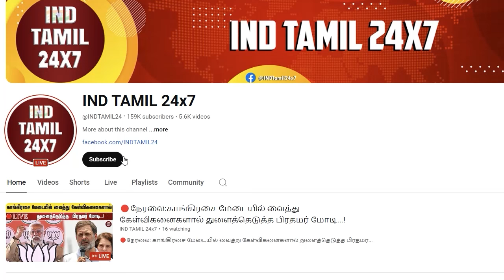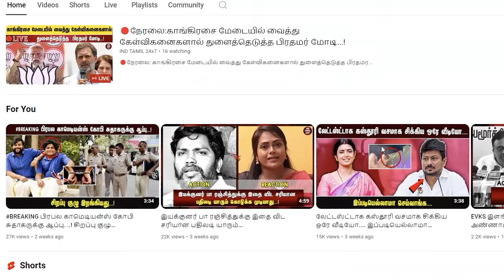அரசியல்வாதிகள் முதலில் படிங்கள்...! புத்தகத்தை எடுத்துக்காட்டி பரபரப்பை உண்டாக்கிய அண்ணாமலை...!